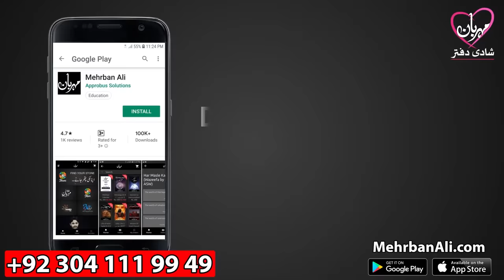Mohabat Ka Wazifa - Imam Ali as | Love | Pyar | Ishq | Mohabbat | Mehrban Ali | Mehrban TV